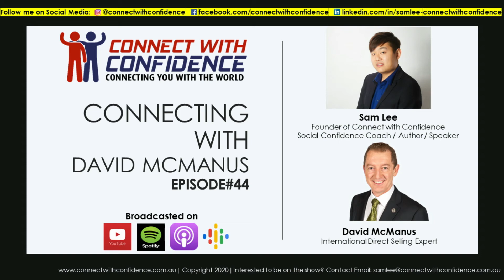Sam Lee's Connecting with David McManus - Episode 44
Connecting with David McManus - Episode 44

PROFILE:
David holds Masters of Business Administration and Batchelor of Economics degrees. He is a Chartered Accountant by background who has worked in the Direct Selling industry for around 30 years. David has just returned to Melbourne after having lived in the USA and Hong Kong for the last five years..

During his career he has served on the Board of the Direct Selling Association of Australia and chaired various industry sub-committees. He has lived with his family in Asia and worked for some of the largest network marketing companies in the world. David used his business skills to establish offices in countries around the world, including in China where he has managed a manufacturing plant and successfully obtained licenses required for direct selling operations. He has a passion for helping ordinary people achieve extraordinary success through direct selling.

Here is how you can connect with David McManus

Impression from Sam: David is a well known identity. I had a great time interviewing him. He is a friendly and humble person. Feel free to connect with him.

P.S: Don't forget to check out the previous interviews through my YouTube Channel and connect with previous influencer interviewees. They are inspiring people namely!